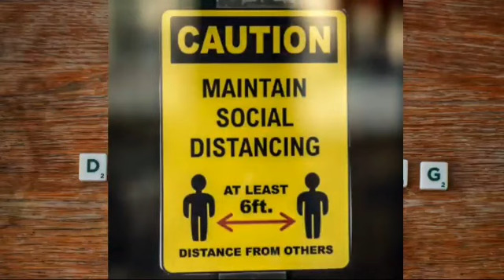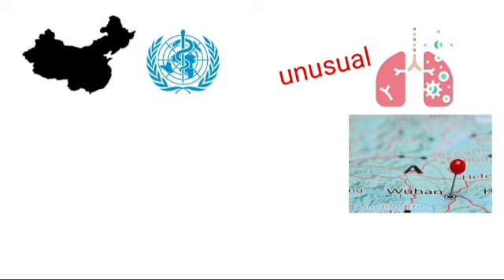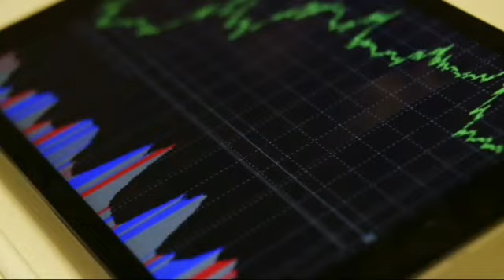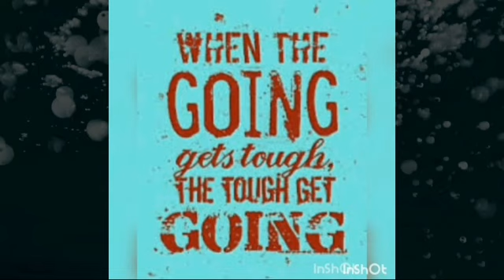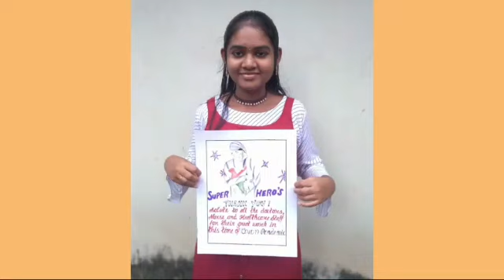Covid 19-Awareness Campaign-St. Teresa of Avila ICSE School-NTA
Performed by class IX students